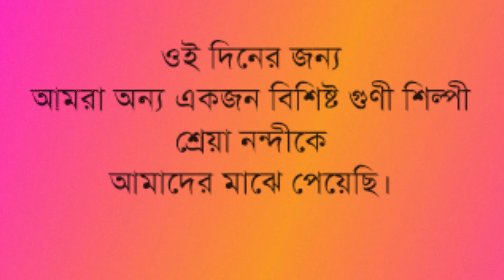Today Shreya Nandi will be with us @ 8pm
অত্যন্ত দুঃখের সাথে জানানো হচ্ছে যে 26 শে সেপ্টেম্বর 2021 রবিবারের অনুরোধের আসরে সায়ন্তনী ঘোষ আসতে পারছেন না।
ওই দিনের জন্য আমরা অন্য একজন বিশিষ্ট গুণী শিল্পী শ্রেয়া নন্দীকে আমাদের মাঝে পেয়েছি।